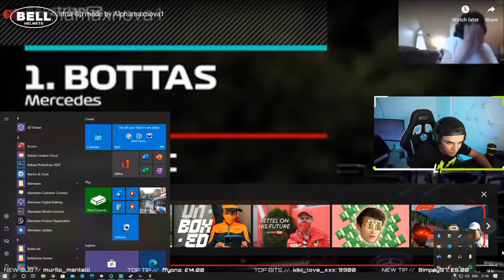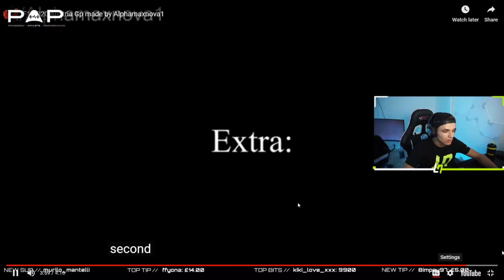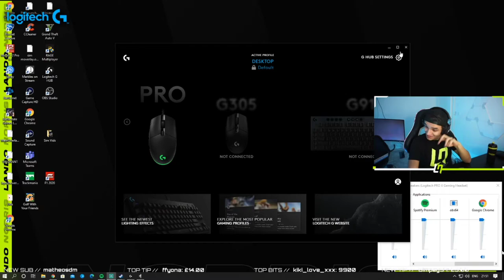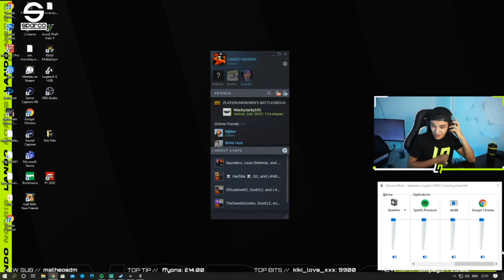Lando watching new memes (Austria, Hungary) Part 1